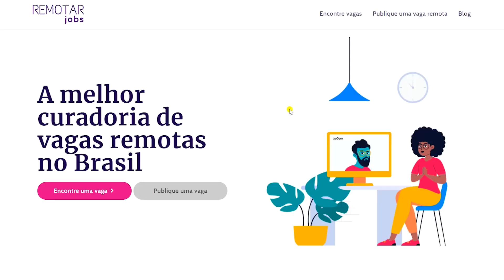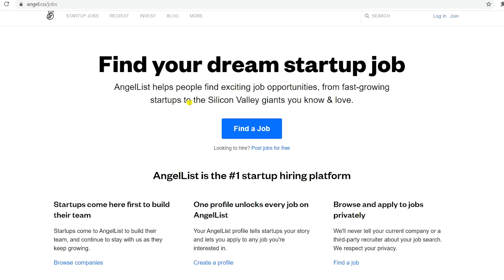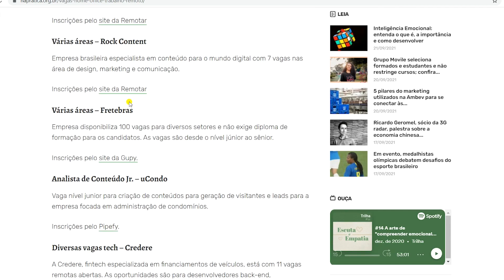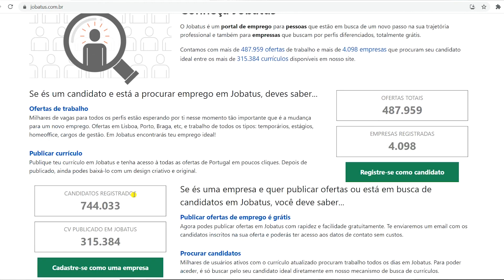4 MELHORES SITES DE EMPREGOS HOME OFFICE 2021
Sites de emprego home office são a melhor maneira para encontrar empregos dos quais você não precisa se deslocar de casa e geram muitos benefícios para seus funcionários Estas são as 4 melhores sites de emprego home office com a nossa análise.

Sites de emprego home office são site onde você pode encontrar vagas para a área que deseja trabalhar, o que pode ser bastante difícil tendo em vista que este termo é muito novo para o Brasil.

Uma outra grande vantagens de se trabalhar em home office é a abertura para trabalhar em empresas fora do país.

Neste vídeo falamos sobre os 4 melhores sites para procurar vagas em homeoffice no Brasil.

00:00 Introdução
01:16 Currículo algoritmizado
02:08 4º Lugar
04:38 3º Lugar
06:18 2º Lugar
07:53 1º Lugar
10:37 Fechamento